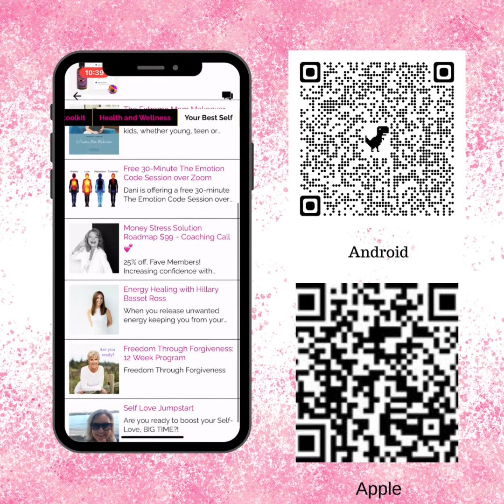Nov Post Launch #3 1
Download the Fave App NOW!

Access all Your Faves for *Free* on the new Fave Marketplace and community app!

Memberships start as low as a tall mocha a week! ☕️

The Fave App for community and shopping are now available on Android or the Web Version

Find all the best of Fave right at your Fingertips! 😍
Lifestyle, Home, Health and Wellness, Your Best Self!

Find out how you can be a Fave favorite!
Simply leave me a private message on the App, Cheers, Karen